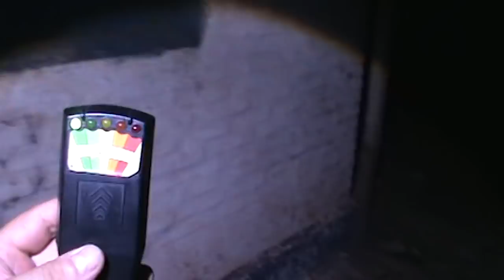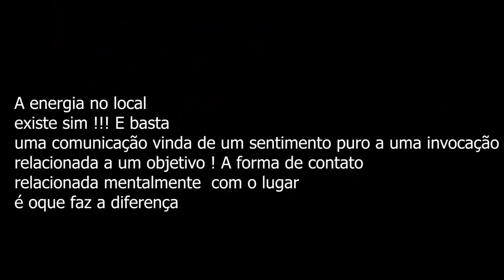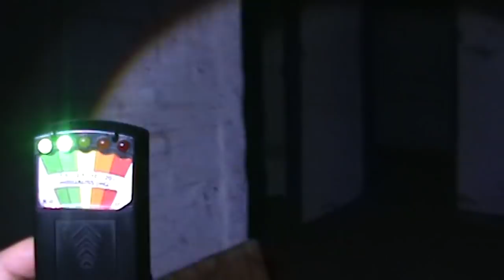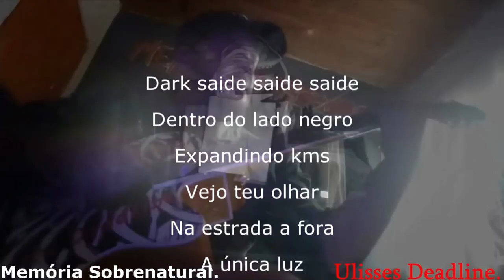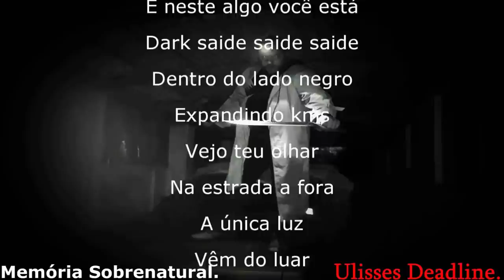Memória Sobrenatural : A olaria MMXXII Dragon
O vídeo traz na memória acontecimentos sobrenaturais. E revela hoje a permanencia do mundo paranormal.